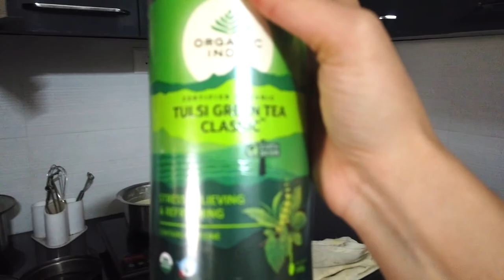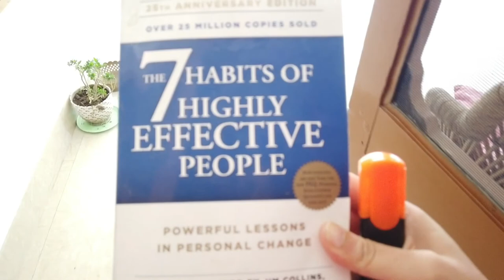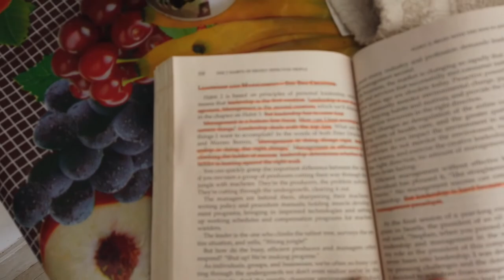My Favourite Shoes 😍|| Finally Washed them || Sakshi Pathania vlogs || Nurpur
Vlog  95  My Favourite Shoes 😍|| Finally Washed them || Sakshi Pathania vlogs || Nurpur

My Gadgets :

Camera DJI Osmo Pocket
Gorrila Tripod
Adidas white sneakers

Edited by me (Sakshi Pathania)